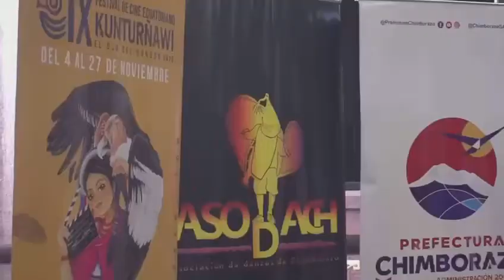Firma de convenios para la reactivación del turismo y la cultura en Chimborazo.